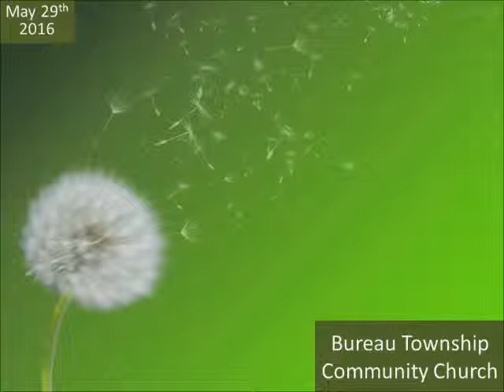May 29th 2016 with Howard Love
9:00 Service at BTCC with Howard Love